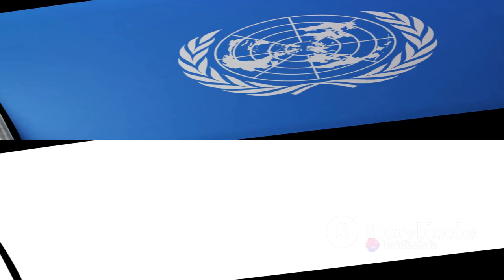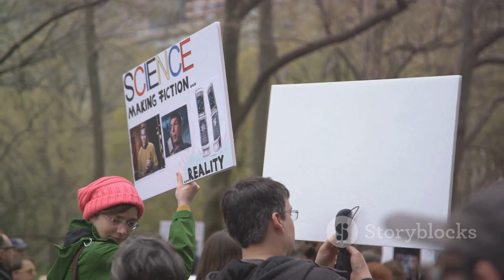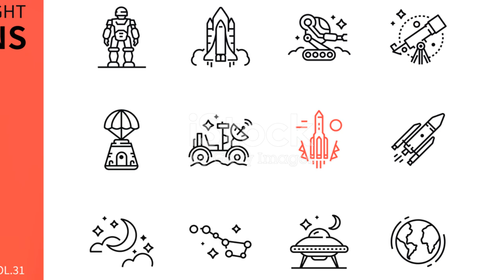The Kármán Line: The Invisible Boundary of Space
🌌 Beyond the Unseen: The Kármán Line - Unveiling the Invisible Boundary of Space 🚀

Embark on an awe-inspiring odyssey as we unravel the secrets of the Kármán Line, the elusive threshold that separates our planet from the vast expanse of outer space. In this captivating exploration, we delve into the science and significance of this invisible boundary, shedding light on the mysteries that lie beyond.

🌐 Understanding the Unseen:
Discover the science behind the Kármán Line and how it serves as the defining frontier between Earth's atmosphere and the cosmos. From its inception in the mind of Theodore von Kármán to its contemporary relevance in space exploration, this video unveils the history and significance of this unseen yet crucial celestial boundary.

🌠 The Invisible Frontier Explored:
Journey with us through the layers of Earth's atmosphere, exploring the transition from the familiar skies to the vast unknown. Gain insights into the unique challenges faced by astronauts as they cross this invisible threshold, and understand the impact of the Kármán Line on the future of space travel.

🚀 Highlights of the Video:

The historical context and significance of the Kármán Line in space exploration.
A detailed look at the atmospheric layers and the scientific principles governing this invisible boundary.
Real-life accounts of astronauts traversing the Kármán Line and the experiences they encounter.
The role of the Kármán Line in shaping the landscape of commercial space ventures.
🌌 A Visual Feast for Space Enthusiasts:
Whether you're a seasoned space aficionado or a curious mind eager to grasp the essence of the cosmos, this video promises a visual feast and a deep dive into the unseen realms of space. Hit play now and join us in uncovering the secrets of the Kármán Line! 🌠 KármánLine InvisibleBoundary SpaceMysteries CosmicFrontier SpaceExploration AstronomyAdventure 🚀

The Kármán Line: The Invisible Boundary of Space by SFA's Workspace

OUTLINE:

00:00:00 The Question of Space
00:01:12 The Kármán Line
00:03:06 The 'Folk Theorem'
00:04:52 Revisiting the Boundary
00:06:50 Jurisdiction in Space
00:08:47 Summary and Conclusion

Cosmic Enigmas
Space Mysteries
Universe Unveiled
Mind-Blowing Discoveries
The Invisible Universe
Cosmic Secrets Revealed
Dark Matter Exploration
Dark Energy Insights
Astronomy Breakthroughs
Astonishing Space Phenomena
Supernova Mysteries
Galactic Marvels
Cosmic Wonders
Quantum Physics Unraveled
Beyond the Visible Universe
Astronomical Marvels
Cosmic Revelations
Stellar Discoveries
Uncharted Cosmic Realms
Epic Space Journey
Astronomical Phenomena
Mysterious Universe Explored
The Expanding Cosmos
Unveiling Hidden Realms
Space-Time Mysteries
Cosmic Forces Demystified
Space Odyssey
Journey to the Unknown
Cosmic Marvels Unveiled